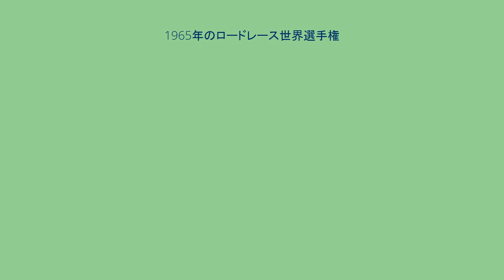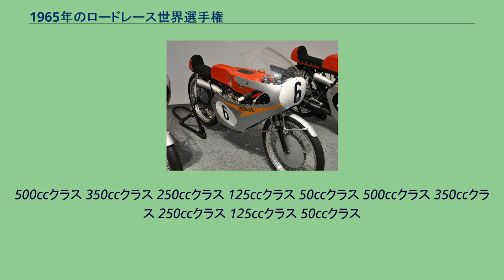1965年のロードレース世界選手権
500ccクラスチャンピオン、マイク・ヘイルウッドのMVアグスタ 1965年のロードレース世界選手権は、FIMロードレース世界選手権の第17回大会である。
3月にデイトナ・インターナショナル・スピードウェイで開催されたアメリカGPで開幕し、鈴鹿で開催された最終戦日本GPまで、全13戦で争われた。
チェコスロバキアの国内レースとして開催されていたチェコスロバキアGPが世界選手権に昇格し、この年のロードレース世界選手権は全13戦となった。
250ccクラスは全てのグランプリでレースが行われている。
またこの年のドイツGPは、初めてニュルブルクリンクの1周7.747kmの南コース（ショートコース）で行われた。
1957年から基本的に進化していない2バルブ4気筒のマシンで350ccクラスと500ccクラスを戦ってきたMVアグスタは、戦う相手が単気筒マシンしかいない500ccクラスでは相変わらず他を圧倒する速さを発揮し続けていたが、ホンダのパワフルなマシンに大きく遅れをとっていた350ccクラスには、この年ついに新型の4バルブ3気筒マシンを送り込んだ。
しかし、この軽量で扱いやすい新型3気筒マシンはイタリアの新人ジャコモ・アゴスチーニに優先的に与えられ、長くMVアグスタの500ccタイトルを守り続けてきたマイク・ヘイルウッドは当初は旧くて重い4気筒に乗らなければならなかった。
このイタリア人を優先して勝たせようとするMVアグスタのアグスタ伯爵の独裁ぶりに、これまでも決して円満とは言えなかったヘイルウッドとMVアグスタとの間の亀裂は決定的なものとなった。
最終戦となった日本GPの350ccクラスでホンダのジム・レッドマンを破って優勝したヘイルウッドは350ccのレース後にMVアグスタを離れ、同じ日に続いて行われた250ccクラスのレースからはホンダ陣営に加わったのである。
一方、小排気量クラスにおける4ストロークのホンダと、2ストロークのヤマハ、スズキとの技術競争にはますます拍車がかかっていた。
ヤマハは125ccの2気筒を水冷化し、シーズン終盤には125ccの2気筒を2段重ねにした250ccV型4気筒のマシンを投入。
スズキも250cc水冷スクエア4に続いて125ccのマシンを水冷化、50ccクラスには水冷2気筒のマシンを走らせた。
対するホンダは前年の250cc6気筒に加えて、この年の2月には125cc5気筒マシンの開発をスタートさせ、最終戦で実戦に投入している。
また、以前から最高峰クラスへの参戦を噂されていたホンダは、やはりこの年の2月から350ccモデルをベースにした500ccマシンの開発を始めていた。
MVアグスタの4気筒は、この年もこれまで同様にマチレスやノートンの単気筒に比べて充分に速く、マイク・ヘイルウッドは10戦中8勝を挙げて易々と500ccクラス4連覇を達成した。
雨となった第3戦マン島では転倒したにもかかわらず、再スタートから優勝している。
ただ一人ヘイルウッドと同じマシンに乗る新人のジャコモ・アゴスチーニは順当にランキング2位を獲得したものの、ほとんどのレースではヘイルウッドに大差をつけられての2位だった。
それでも初めて500ccのマシンでレースをしたシーズン序盤に比べて終盤にはその差はかなり縮まっており、ヘイルウッドがフィニッシュできなかった第9戦のフィンランドGPではこのクラスでの初勝利を記録している。
MVアグスタが投入した350cc専用設計の3気筒マシンは、気筒あたり4バルブで13000回転まで回すことができるエンジンに7速ギアボックスが組み合わされ、更に旧来の4気筒より格段に軽量コンパクト化されたことで従来のウィークポイントであったコーナーリング性能が大幅に改善されていた。
そしてイタリア人にタイトルを獲らせたいと考えていたアグスタ伯爵は、緒戦のドイツGPで、この新型マシンを実績のあるマイク・ヘイルウッドではなくチームに抜擢したばかりの新人ジャコモ・アゴスチーニに与えた。
それに対して、前シーズンは全戦全勝という完全勝利でタイトルを得たホンダとジム・レッドマンは、前年型を更に改良した4気筒の2RC172で臨んだ。
開幕戦のドイツではレッドマンがクラッシュし、新型を与えられたアゴスチーニが期待に応えてグランプリ初優勝を飾った。
続くマン島TTではレッドマンの相手はヘイルウッドになったが、ヘイルウッドがエンジントラブルでリタイヤしてレッドマンがシーズン初優...